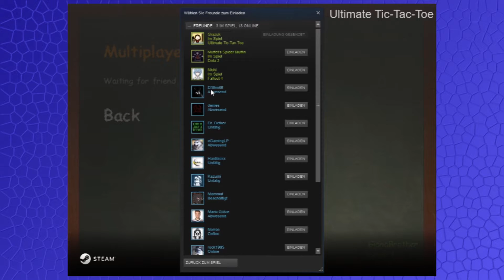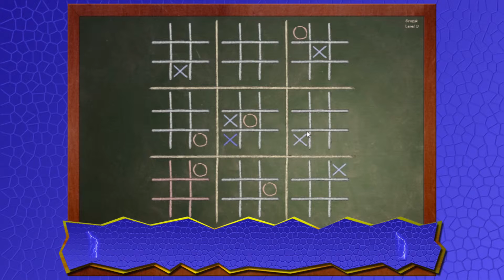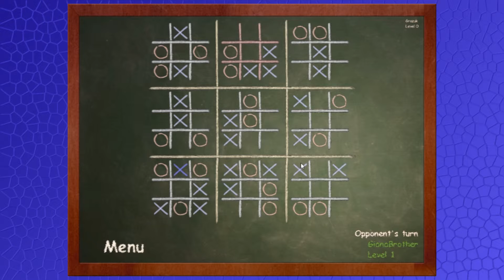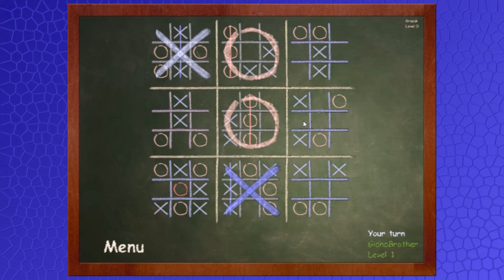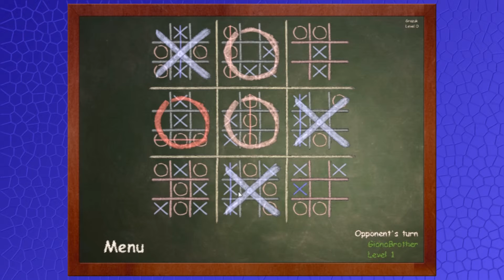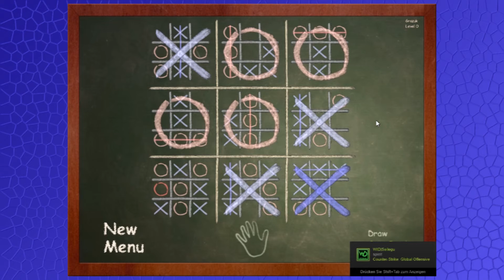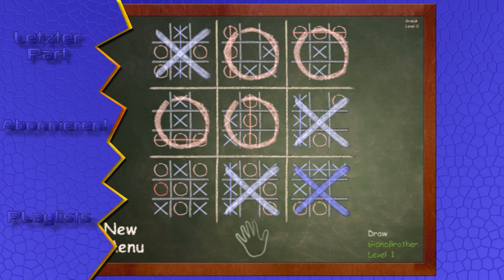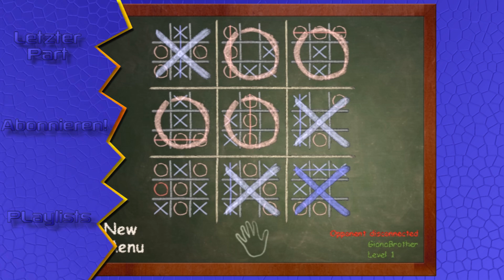#37 SofaBloxx Conflict Rerun Ultimate TTT - GianaBrother vs Grazuk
Grazuk und GianaBrother battlen sich in vielen verschiedenen Games. Diese Woche:
Trouble in Terrorist Town? Nö, wir spielen Ultimate Tic Tac Toe!